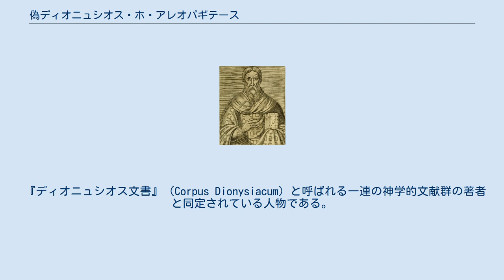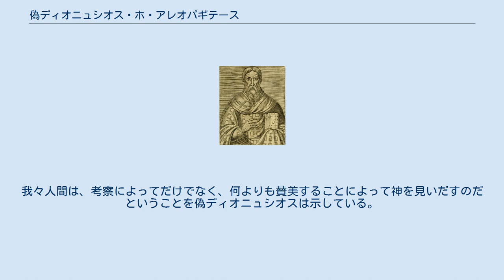偽ディオニュシオス・ホ・アレオパギテース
偽ディオニュシオス・ホ・アレオパギテース 偽ディオニュシオス・ホ・アレオパギテース（ぎディオニュシオス・ホ・アレオパギテース、希: Ψευδο-Διονύσιος ὁ Ἀρεοπαγίτης）、または偽ディオニュシウス・アレオパギタ（羅: Pseudo-Dionysius Areopagita）は、5-6世紀ごろの（おそらく）シリアの神学者。
偽ディオニュシオスまたは擬ディオニュシオスとも略称される。
 『ディオニュシオス文書』（Corpus Dionysiacum）と呼ばれる一連の神学的文献群の著者と同定されている人物である。
この文献群は、元々は『使徒行伝』（17：34）に一度だけ登場するアテナイのアレオパゴス評議所の評議員である「アレオパゴスのディオニシオ」（すなわち、ディオニュシオス・ホ・アレオパギテース（希: Διονύσιος ὁ Ἀρεοπαγίτης）、ディオニュシウス・アレオパギタ（羅: Dionysius Areopagita））の手によるものと長年信じられてきたが、15世紀以降、その文書群が後世の別人によるものだと判明したため、著者の区別をつけるため、「偽」（ぎ、希: Ψευδο, 羅: Pseudo）という接頭辞をつけて呼ばれるようになった。
19世紀末までに、その成立年代は485年から531年の間と特定された。
 現代ギリシャ語読みで偽ディオニシオス・オ・アレオパギティスともいう。
日本正教会ではディオニシイ・アレオパギト。
 ディオニュシオスの著作にはネオプラトニズムの強い影響がうかがえる。
特に『ディオニュシオス文書』の成立が5世紀以降であることを特定する原因となったプロクロスの著作の影響がみられる。
他にもアレクサンドリアのクレメンス、オリゲネス、カッパドキア三教父などの影響を受けている。
 ディオニュシオスは単性説と正統な教義を調和させることを目指した一連の神学者群のグループに属していたようである。
彼の著作は6世紀に出現し、初めは単性説論者によって引用されていたが、東方から始まって徐々に多くの神学者によって受け入れられていった。
西方においてもエリウゲナ以降、中世においてさかんに注釈され、研究されたが、ルネッサンス時代に入ってはじめてその真性に疑問が持たれた。
 12世紀の神学者ピエール・アベラールはエロイーズとの悲劇の後にベネディクト会に入会し、サン・ドニ修道院に入った。
1120年ごろ、サベリウス主義を教えたという疑いで追放されていたが、やがて許され修道院に戻った。
やがて戻ったアベラールは自らの修道院の名前の由来である聖人の事跡に疑問を抱くようになる。
というのも当時は3人のディオニュシオス（ディオニュシウス）なる人物が混同されていたのである。
それは以下の3人である。
 『使徒行伝』にあらわれ、パウロの説教によって改宗したという1世紀のアテナイのディオニュシオス 4世紀の伝説的宣教者、パリのディオニュシウス（殉教者サン・ドニ） 5世紀末か6世紀前半に成立したと推定される『ディオニュシオス文書』の著者。
一説にはグルジア出身の神学者イベリアのペトルと考えられる。
 そのため、サン・ドニ修道院では自らの修道院の開祖とされるパリのディオニュシウスがアテナイのディオニュシオスと混同されて考えられていた。
ディオニュシオス（ラテン語表記ではディオニュシウス）というのはギリシャ人の名前としてはよくある名前であったため、このような混同が起きたのであろう。
しかし、アベラールはこの論争のため再び物議をかもすことになる。
 ディオニュシオス文書群は『天上位階論』、『教会位階論』、『神名論』、『神秘神学』の4つの著作および10通の『書簡集』から成っている。
文書の中では己自身の著作として『象徴神学』と『神学綱要』という名も挙げられているが、伝承はしておらず、初めから書かれていないという説もある。
 サン・ドニ修道院では9世紀にビザンツ皇帝からルイ敬虔王に贈られたという『ディオニュシオス文書』のギリシャ語版が保管されていた。
これがサン・ドニ修道院長のヒルドゥイヌスによってラテン語に翻訳され、ヨハネス・スコトゥス・エリウゲナ（ -877年頃）の手で改訳されたのである。
このエリウゲナによるラテン語版はヨーロッパで有名になり、特にその『天上位階論』（天使論）はよく知られた。
また彼の著書『天上位階論註解』も西方のキリスト教に影響を...